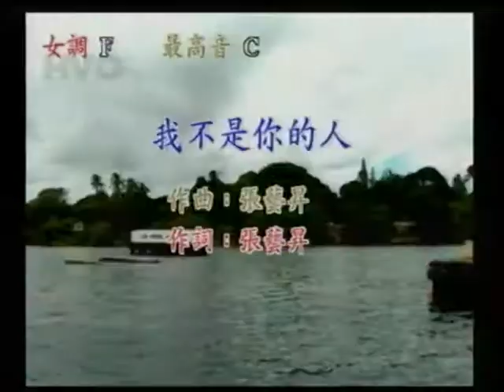崔玉華&吳惠香~戲鳳.mpg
貝斯特之友崔玉華&吳惠香~戲鳳